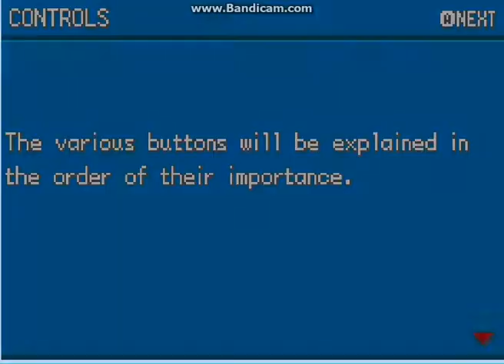Pokemon Leaf Green Walkthrough Part 1 THE BEGINNING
Hey guys, I hope all of you can support this new walkthrough and this game.